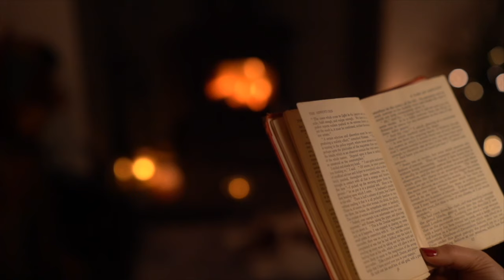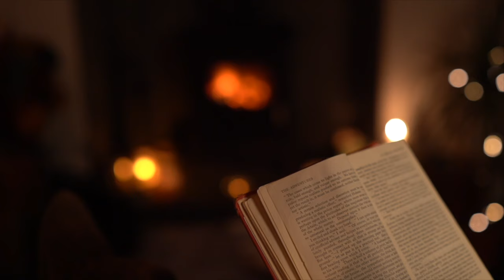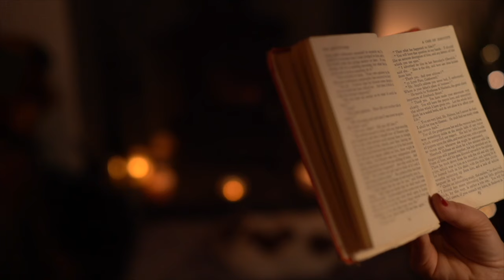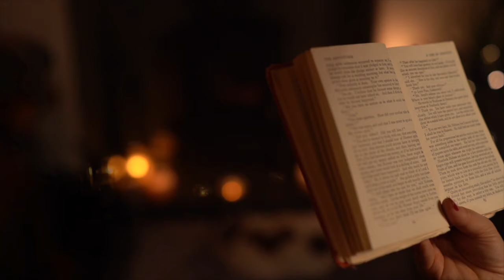[ASMR] Sherlock Holmes "A Case of Identity" Soft Spoken story by candlelight & firelight 📚 Part 1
Part 1 of "A Case of Identity" one of the Sherlock Holmes short stories by Sir Arthur Conan Doyle. Softly spoken (with a British accent) from an old edition of the book with some crinkly page turns. 📖  Part 2 will be uploaded on Thursday. 😌

My upload schedule is Thursdays and Sundays